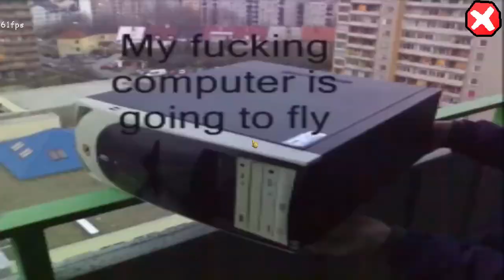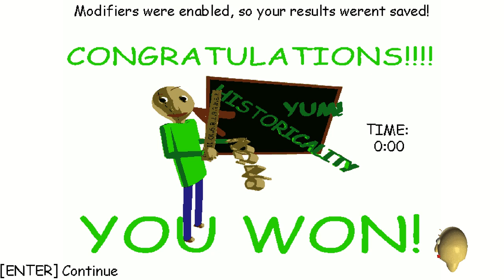Raldi's Crackhouse Story Mode ALL MODIFIERS ENABLED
Did this run like a month ago B)
Also started grinding Raldi's Crackhouse Modded so yeah